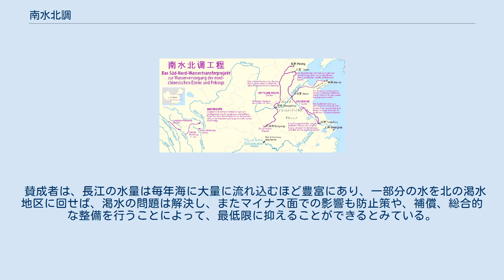南水北調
南水北調（なんすいほくちょう、中：南水北調工程）は、中華人民共和国の南方地域の水を北方地域に送り慢性的な水不足を解消するプロジェクト。
総投資額は約5,000億元であり、規模は三峡ダムを超えた史上最大の工事の1つとされる。
第10次5カ年計画の一環で西気東輸、西電東送、青蔵鉄道とともに、西部大開発の目玉プロジェクトとして位置づけられる。
 古くから中国の北は水が少なく、そのために北では小麦が、南では水稲が主食だった（北麦南稲）。
昔の交通手段も「南船北馬」と言われる如く北は馬が中心であるが南は船が中心だった（秦嶺・淮河線）。
 1952年10月30日に毛沢東は“南方水多，北方水少，如有可能，借點水來也是可以的”（南方は水が多いが、北方は水が少ない。できるのであれば、南方の水を借りればよい）と大胆な構想を発表した。
 南水北調プロジェクトのルート それ以来、中国政府は多くの専門家を集めて50年間にわたり調査・研究を行ってきた。
数々の案を検討・議論した結果、南水北調は長江の上流、中流、下流からそれぞれ取水し、西北地区と華北地区の各地に引水する東線、中央線、西線の3ルートの案を決定した。
2002年12月27日、当時の国務院総理朱鎔基によって着工を宣言された。
 東線工事は3期に分けて実施される。
2002年12月27日に着工された。
2013年12月8日、通水が行われた。
 長江下流の江蘇省揚州市より長江の水を引いて、京杭大運河とその平行の河道を利用してポンプで揚水して北方に送水する。
さらに洪沢湖、駱馬湖、南四湖、東平湖とも連結して水を蓄えたり水量調節を行う。
 東平湖を出た後、水路は2つに分かれ一つは北方に向かい、位山の付近にてトンネルを経て黄河に合流して河北省から天津市にまで到達、長さは1,156kmになる。
もう一つは東に向かい、山東省北部の平原を経由して、青島市と山東半島の煙台市、威海市まで達し長さは701kmになる。
 2003年12月31日に着工された。
2014年に1432kmが完成、12月12日に通水が行われた。
 長江中流の支流である漢江の丹江口ダムより取水して、唐白河平原北部、黄淮海平原の西部を経て、鄭州市西部の孤柏嘴で黄河を横断し北上する。
経路は伏牛山と太行山山前平原を通り、また長江、淮河、黄河、海河を越える。
 中央線の最初の水門は南陽市の陶岔渠である。
新しく立体交差式の水路を建設し、全線は自然流下法を採る。
最終的には北京市と天津市まで伸び、全長は1246Kmになる。
そのうち黄河より南が462kmを占め、黄河より北が774kmとなる。
黄河を横断する部分は10kmになる。
また天津市内の主水路は144km。
 中央ルート第1期工事の完成によって、1200万人を超える北京市民が水道水などの供給による恩恵を受けた。
 長江上流の通天河と支流の雅礱江、大渡河上流地域にてダムを建設して、長江と黄河の分水嶺・巴顔喀拉山脈（バヤンハル山脈）に輸水トンネルを掘り、長江上流の水を黄河上流に引く。
この工事により青海省、甘粛省、寧夏回族自治区、内モンゴル自治区、陝西省、山西省等の黄河上中流域と渭河関中平原の水不足解消が見込まれる。
 ただし、長江と黄河の高低差が80m - 450mあり、長江から水を送るためには高さ200m以上の規模のダムかポンプによる水の汲み上げが必要であり、長さ100kmのトンネルを開削しなければならない。
さらに海抜3,000～5,000mの高原地帯に水路が位置しており工事作業者の高山病が心配される。
また断層地帯に重なるため地震の危険などもあり、最も困難な工事になることが予想されるため、現在もまだ検討段階である。
 南水北調工事が発表されてから、多くの論争を巻き起こした。
 反対者は主に、巨額の工事費がかかり、多くの住民の移動問題にかかわり、供水量の少なかった場合の経済効果、供水量の多かった場合、渇水期の長江の水不足、またそれに伴う長江河川の船の航行の影響、長江河口の潮の塩分濃度（塩水くさびの影響）の増加、さらに生態系への影響を懸念する。
 賛成者は、長江の水量は毎年海に大量に流れ込むほど豊富にあり、一部分の水を北の渇水地区に回せば、渇水の問題は解決し、またマイナス面での影響も防止策や、補償、総合的な整備を行うことによって、最低限に抑えることができるとみている。